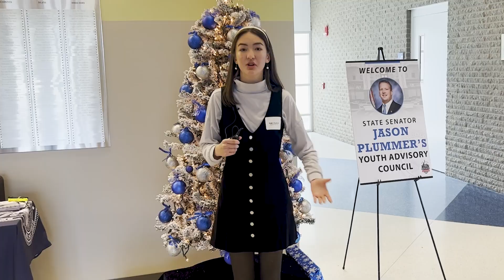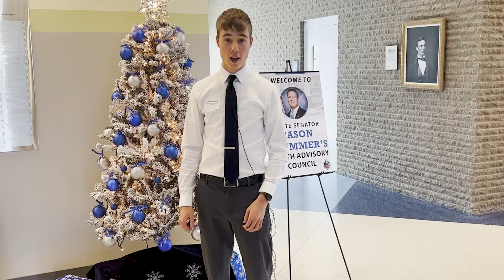Sen. Plummer's 2023 Fall Youth Advisory Council